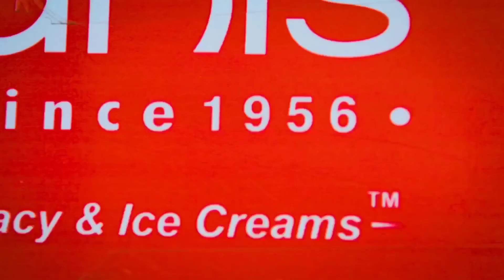Rabri falooda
V.c best ever food review show bgm. Dip se re ..